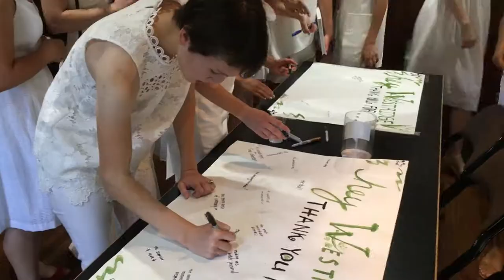Westridge Commencement - Class of 2017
Our Upper School Commencement took place on Friday, June 9, 2017 and celebrated the graduating seniors who will move on from Westridge School. We can't wait to see where they go next!